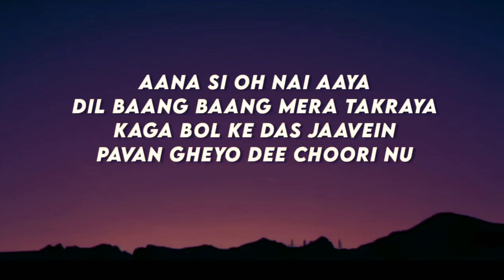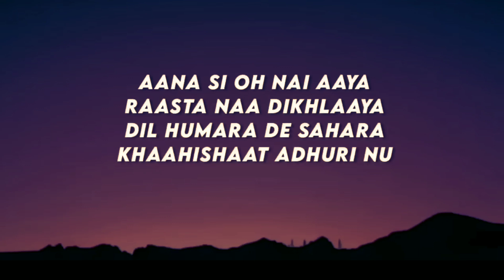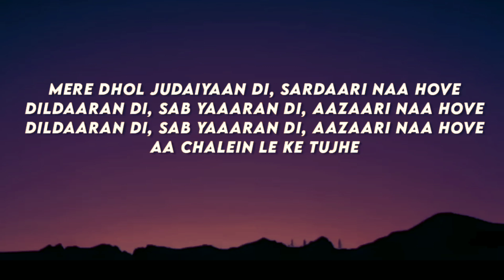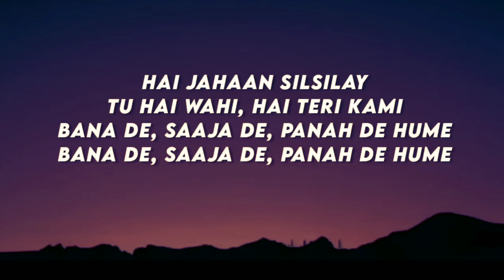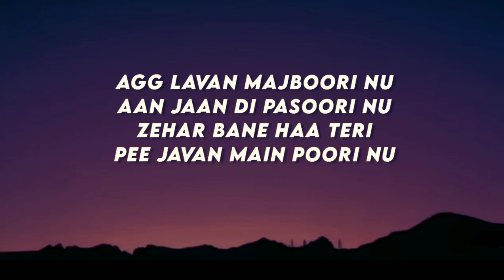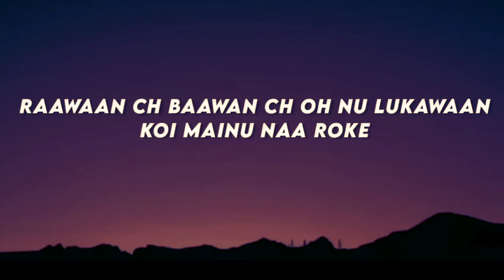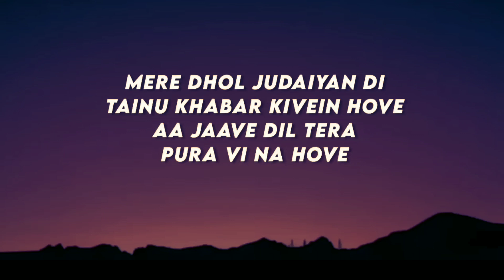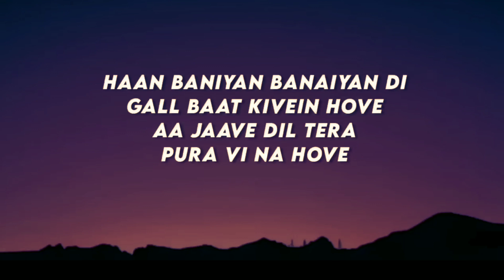Pasoori ( Lyrics ) Song❤️ II Pasoori [Slowed+Reverb] Song❤️ II Pasoori lofi Song❤️II Love Song❤️